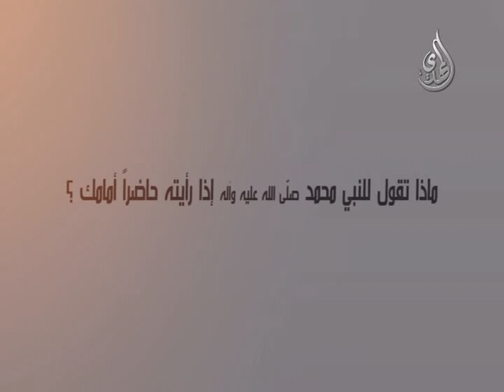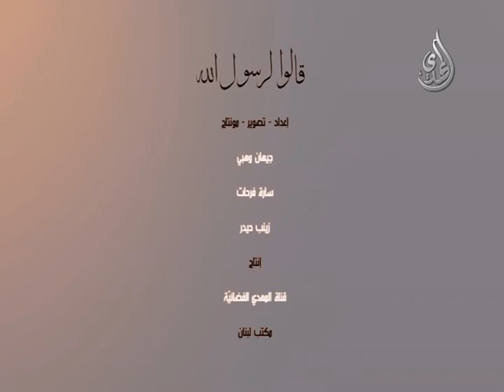قالوا لرسول الله ( صلى الله عليه و آله و سلم )